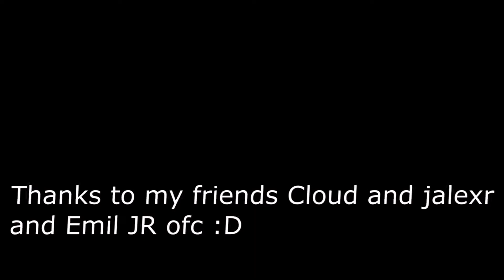200 Q&A speciall w/Max Alfred & Adam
I hope you'll liked the video and want to see more!